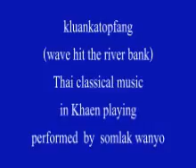kluangkatopfang1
kluankratopfang is he wave hit  the river bank. Thai classical song